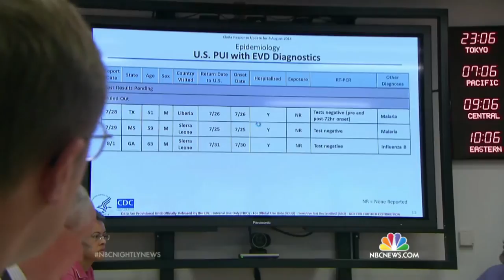Inside The CDC's Ebola War Room | NBC News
According to the CDC, there have been 22 inquiries about suspected cases of Ebola in the United States, though none of the cases were confirmed.